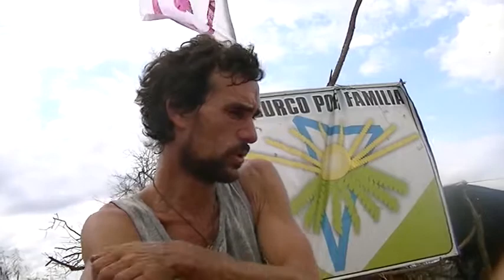prof Leo Daicz en la Ponderosa tierra de campesinos